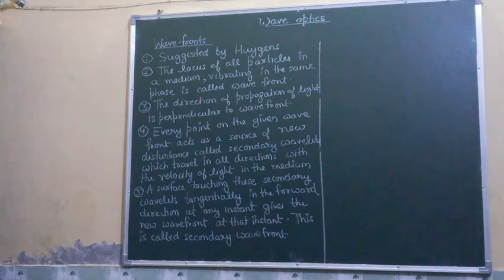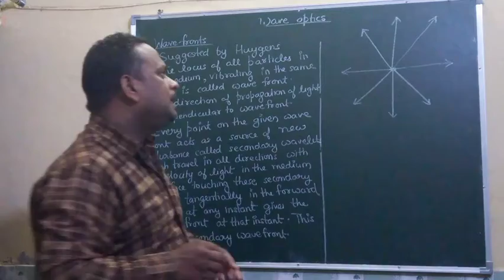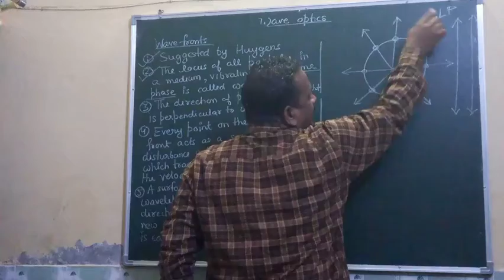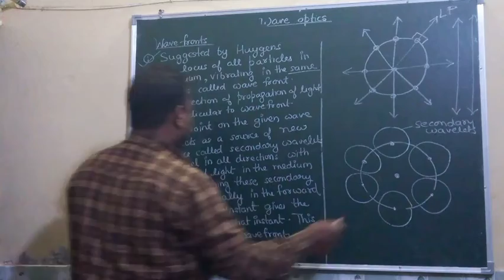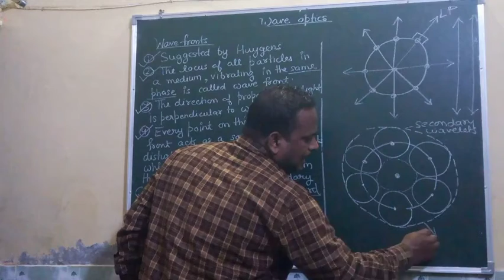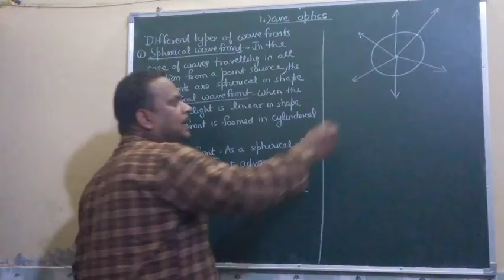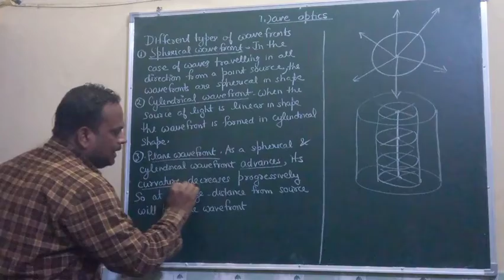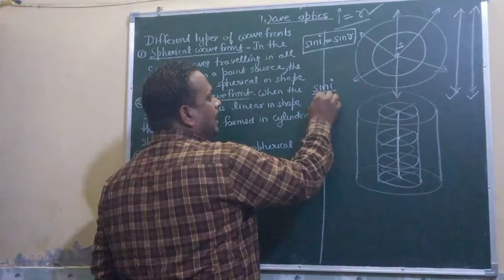13 January 2022